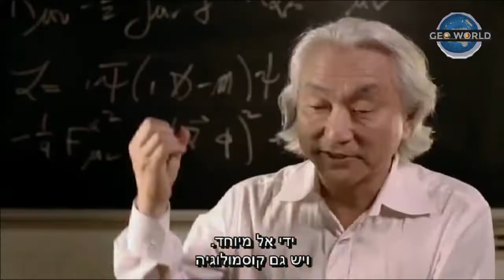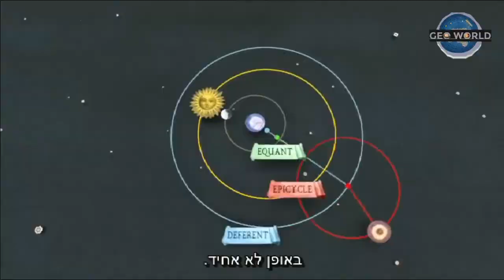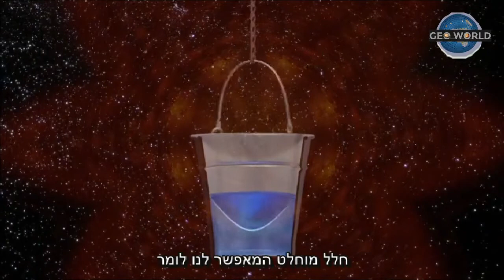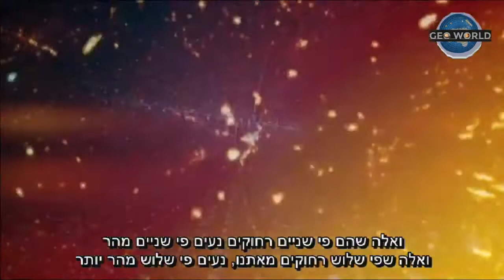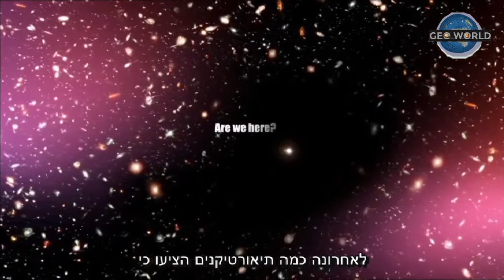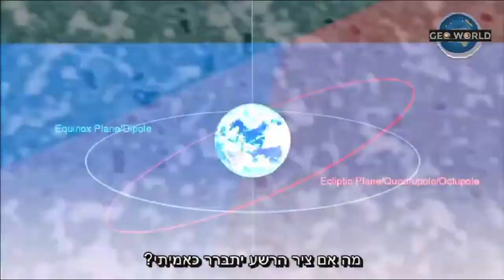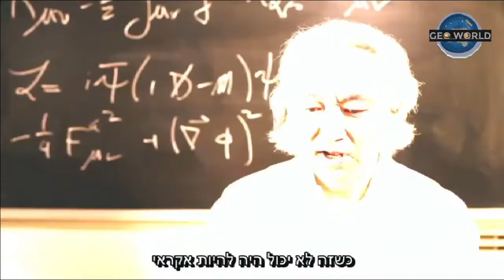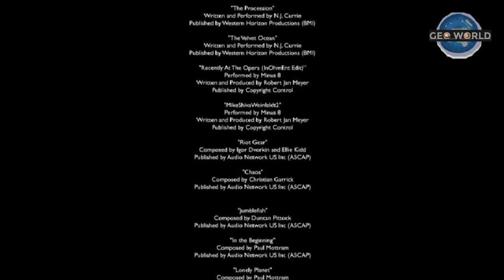The Principle - The Geometric Model